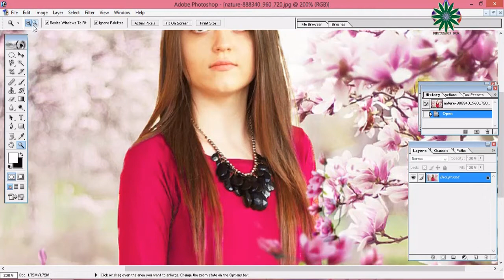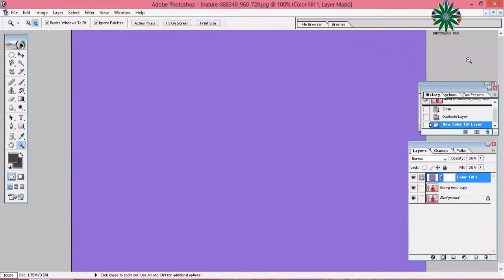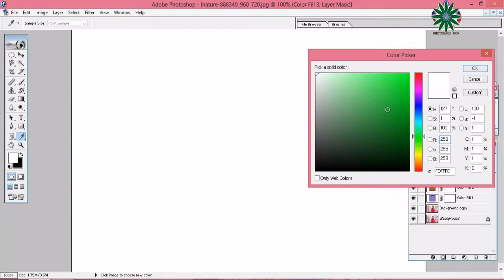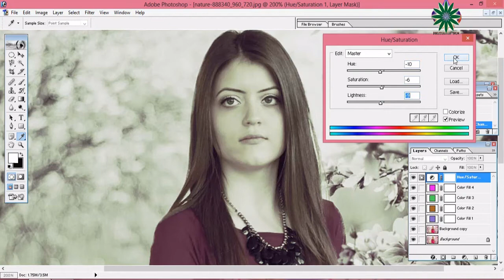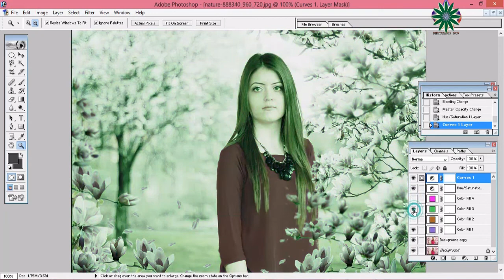How to make skin fair in photoshop 7 | Photoshop now